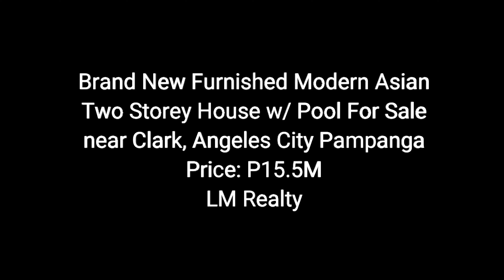BRAND NEW FURNISHED MODERN ASIAN TWO STOREY HOUSE W/ POOL FOR SALE NEAR CLARK, ANGELES CITY PAMPANGA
Brand New Furnished Modern Asian Two Storey House with Pool For Sale in Angeles City, Pampanga near CLARK

Location: exclusive subd with 24 hour security within Korean Town, near Clark and major commercial establishments and urban center.

Price: P15.5M
Lot area: 178 sqm (Corner Lot)
Floor area: 260 sqm

Quick Look:
4 bedrooms
3 bathrooms
2 carport
maids room with own bathroom
Swimming Pool

Ground floor:
Cozy Living room with custom made sofa, TV and AC unit
Dining Area with 6 seater table
Kitchen with breakfast nook that includes a refrigerator, stove top, hood, microwave
2 carport
Swimming pool
maids room with toilet and bath
Utility kitchen
Powder room
Landscaped pocket Garden

2nd floor:
Masters bedroom with Ensuite bath and walk in closet
3  Bedrooms and 2 toilet and bathroom
All bedrooms includes headboards with mattresses, side tables. Flat screen TV and split type aircon

Lia Mae Perez-Pantig
Licensed Broker
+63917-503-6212